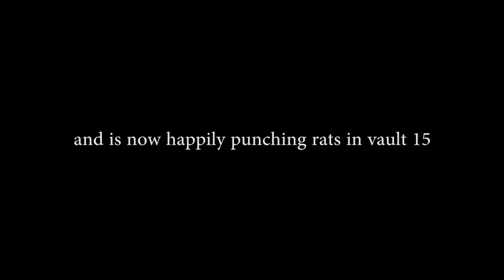Rat Attack (Sips Plays Fallout - Part 3)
Mike Tyson manages to punch his way to the end of Vault 15 and is met with disappointment.

Wanna play this classic?